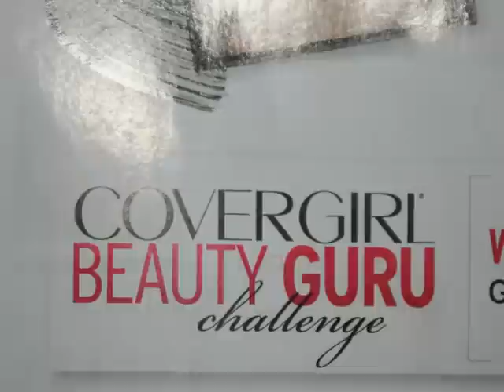I am on ELLE Usa!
Elle Usa January 2010 issue
The song is "A-Tisket A-Tasket" by Ella Fitzgerald